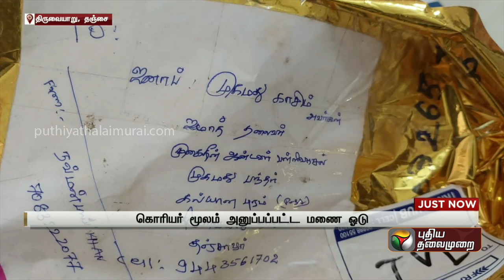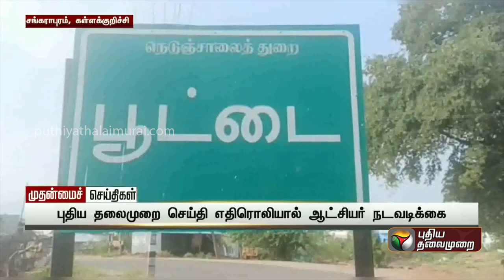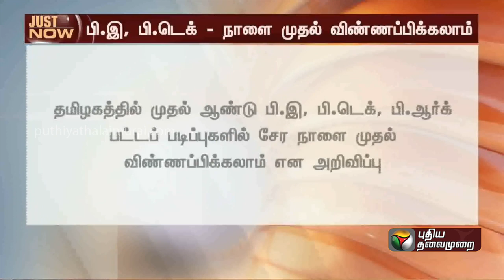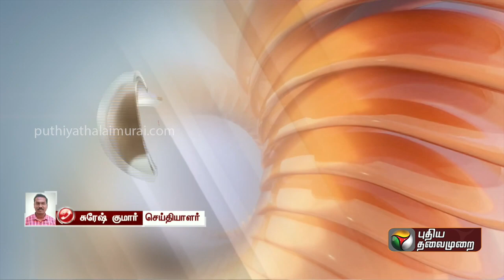முதன்மை செய்திகள் | Evening News | 04-05-23 | PTT